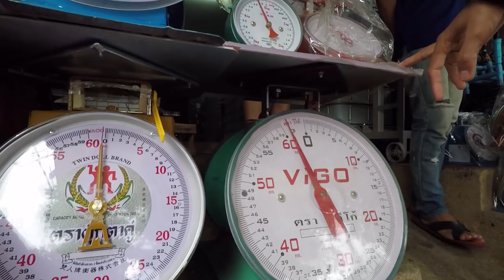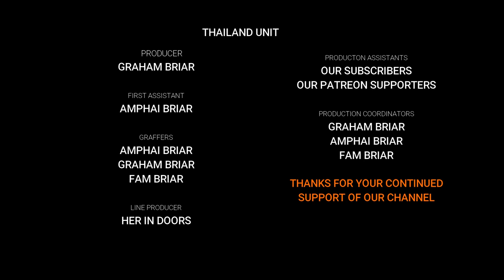Creating a Frog Farm Habitat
Another busy day. First off to Chiang Saen Town to see if we can buy some scales to weigh the fish; we’re currently borrowing our neighbours which isn’t ideal.
Back on the farm and we’re tackling the Frog Farm habitat … turned out quite nice.